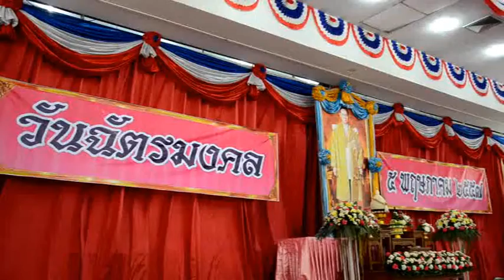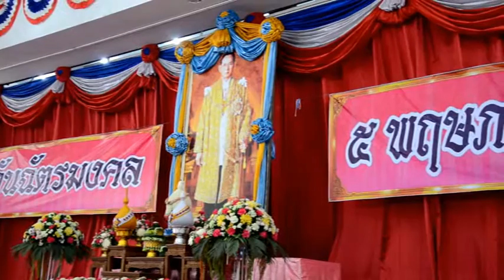วันฉัตรมงคล